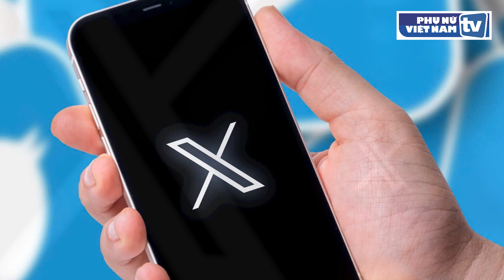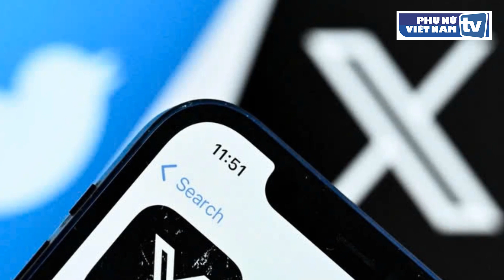Mạng xã hội X đệ đơn kiện các nhà quảng cáo vì bị tổn thất doanh thu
Trong hồ sơ khởi kiện, X cáo buộc các nhà quảng cáo thông qua sáng kiến Liên minh toàn cầu vì phương tiện truyền thông có trách nhiệm của WFA đã cùng nhau giữ lại hàng tỷ USD doanh thu quảng cáo từ X.
Ngày 6/8, nền tảng truyền thông xã hội X của tỷ phú Elon Musk đã kiện một liên minh quảng cáo toàn cầu và một số công ty lớn, trong đó có Mars và CVS Health, với cáo buộc âm mưu tẩy chay X một cách bất hợp pháp và khiến trang này tổn thất doanh thu.

X đã đệ đơn kiện lên tòa án liên bang ở Texas đối với Liên đoàn Các nhà quảng cáo thế giới (WFA), Unilever và công ty năng lượng tái tạo Orsted của Đan Mạch, cùng Mars và CVS Health.